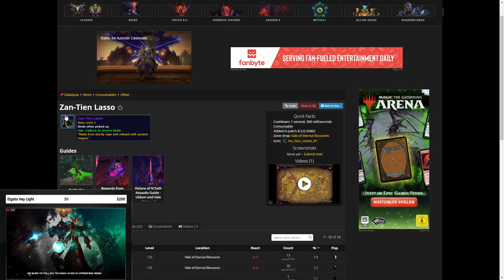Mount Guide #107: Elfenbeinwolkenschlange - Patch 8.3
showtooltip Lasso der Zan-Tien
/target Elfenbeinwolkenschlange
/use Lasso der Zan-Tien

Amazon (Games):